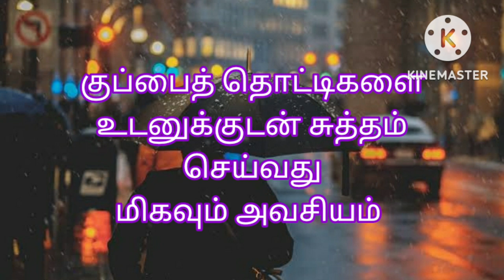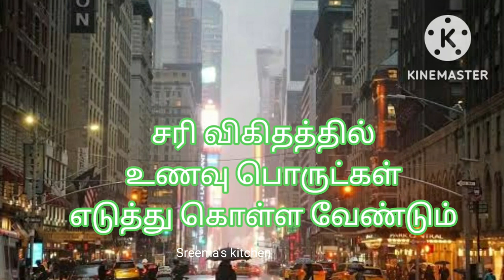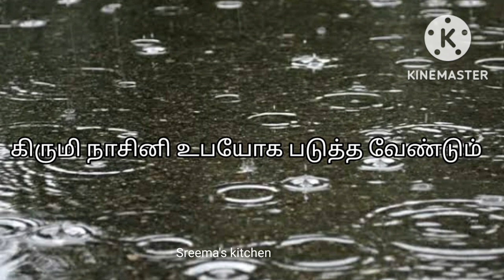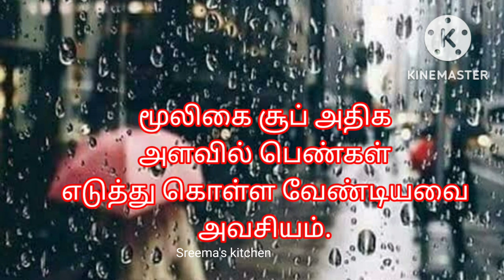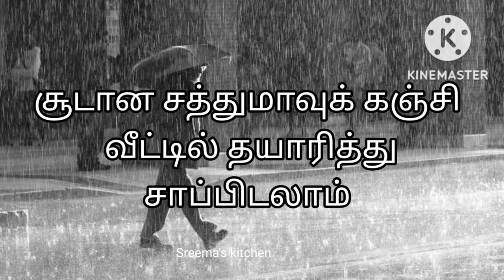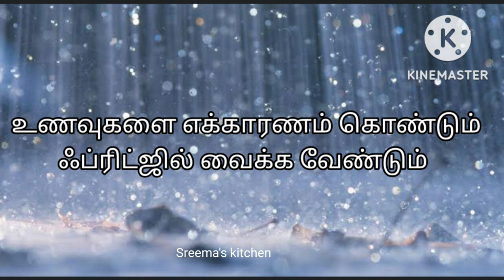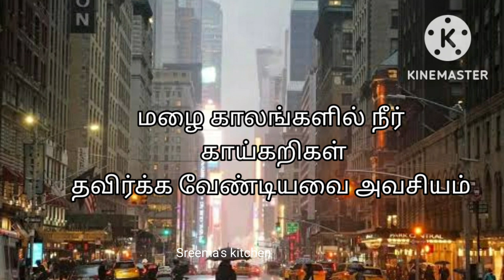பெண்கள் அவசியம் தெரிந்து கொள்ள வேண்டிய மழை கால கிச்சன் டிப்ஸ் | kitchen tips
பெண்கள் அவசியம் தெரிந்து கொள்ள வேண்டிய மழை கால கிச்சன் டிப்ஸ் | kitchen tips @Sreema's Kitchen
இந்த டிப்ஸ் தெரிந்தால் போதும் வீட்ல எல்லோரும் சொல்லி குடுப்பீங்க | Kitchen Tips in Tamil
இத்தனை வருஷமா யாரும் இந்த சுலபமான கிச்சன் டிப்ஸ் சொல்லி தரலையே | Kitchen Tips in Tamil | Kuripuga @Sreema's Kitchen